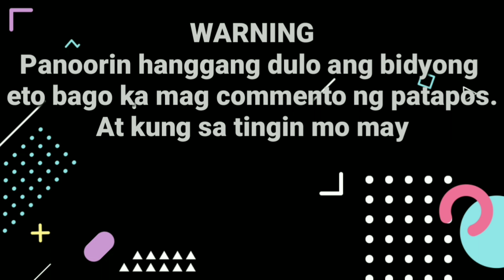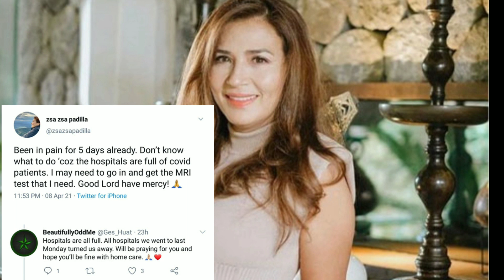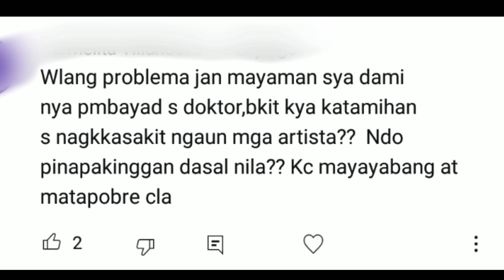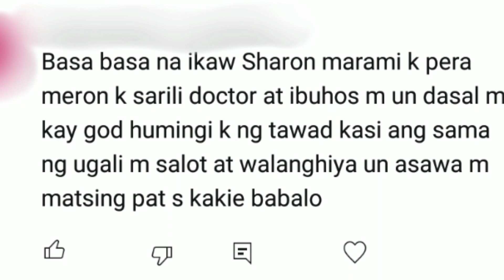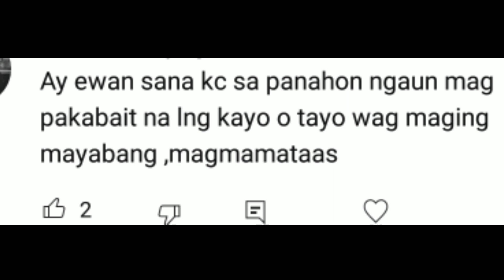SIKAT NA SINGER-ACTRESS MAY INIINDANG SAKIT WALANG MAPUNTAHANG OSPITAL DAHIL PUNONG PUNO NG PASYENTE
Napaiyak nalang ang maganda at sikat na singer actress dahil sa iniindang sakit, wala ng available na hospital dahil punong puno ng mga pasyente. ano ang iniindang sakit nga batikang actress?